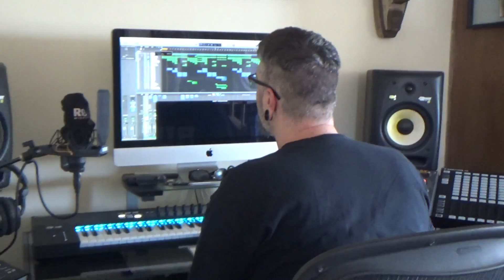My Video Game, DJI Mavic Pro and Boosted Boards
(c)2016 Subharmonic Games